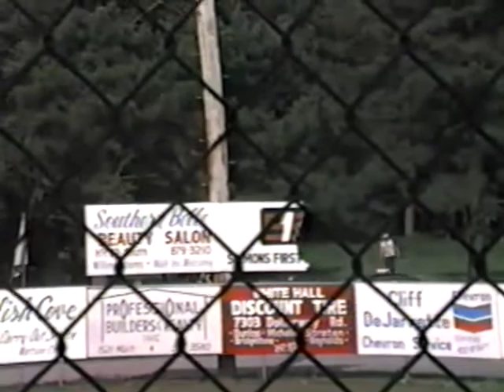Catfish Cove vs Watson Chapel Lions, LL June 1990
Catfish Cove vs. Watson Chapel Lions, Eastern Little League Baseball June 1990, Pine Bluff, AR,